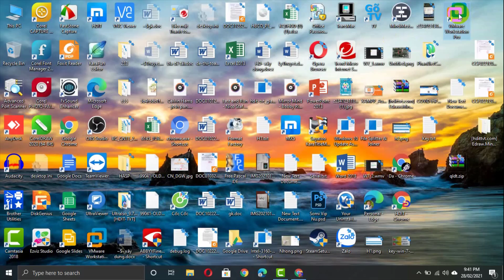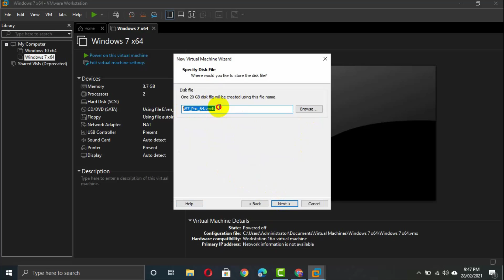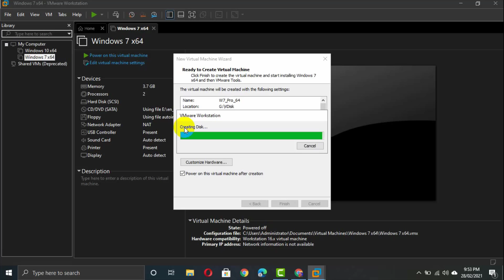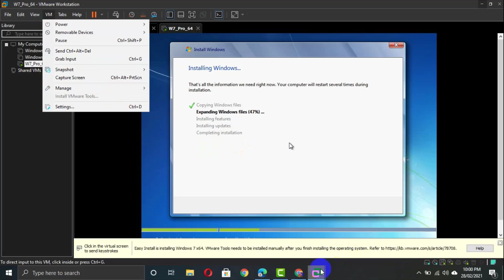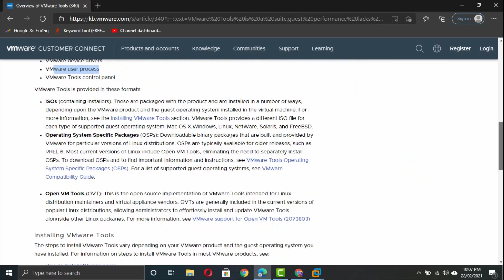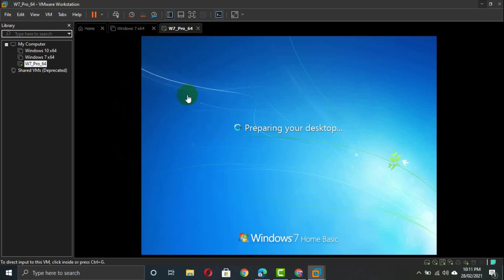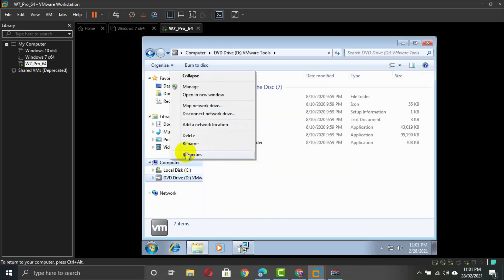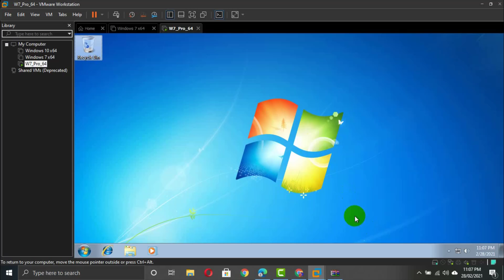How to INSTALL WINDOWS 7 ON VMWARE WORKSTATION 16- Cài đặt Windows 7 trên VMWare Workstation 16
In this video I will show you How to INSTALL WINDOWS 7 ON VMWARE WORKSTATION 16. Follow step by step to install Windows on VMWare.
Video này tôi sẽ hướng dẫn các bạn cài đặt Windows 7 trên VMWare Workstation 16.
Vi tính TRỊNH HOÀNG ĐA - HDIT
Đc: Khóm 7, thị trấn Trần Văn Thời, Trần Văn Thời, Cà Mau